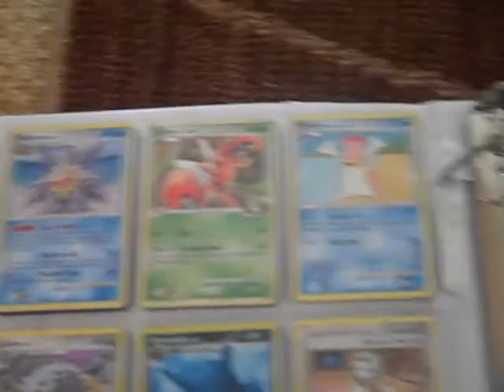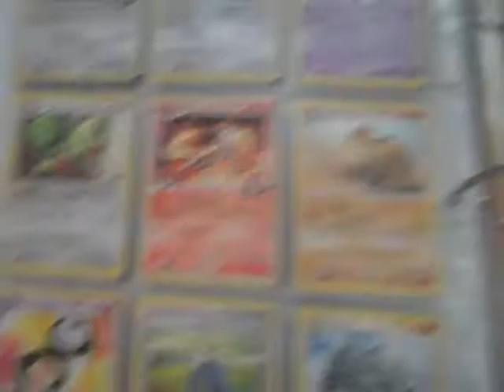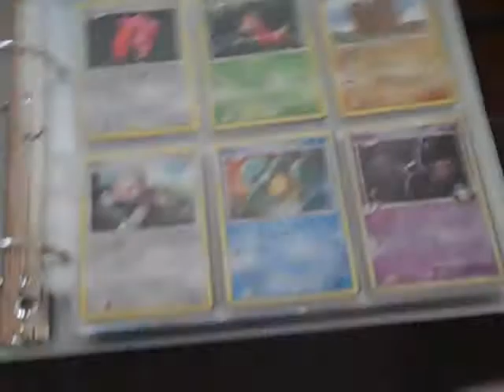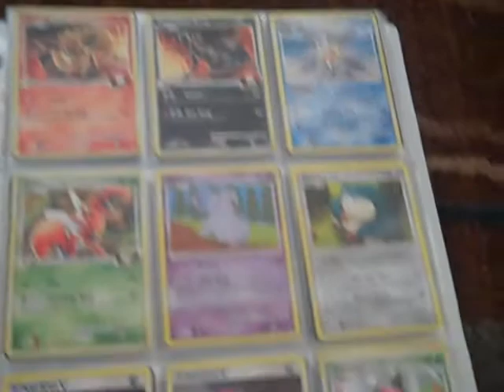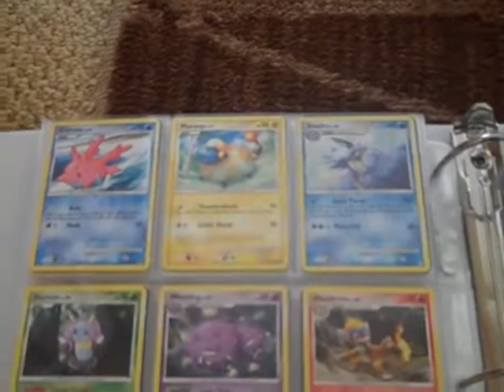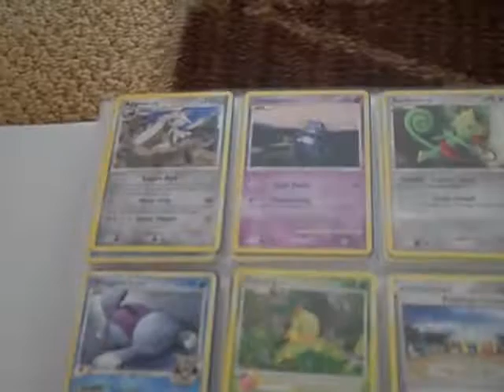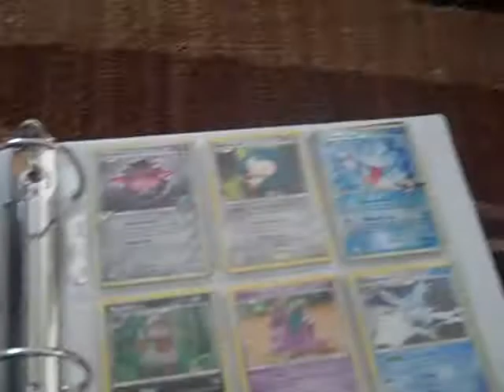My Entire Card Collection Part 2/3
I have a 94 holos, 11 Lv. X's and 3 EX's. Hoping to get A LOT more than what I have now. :D